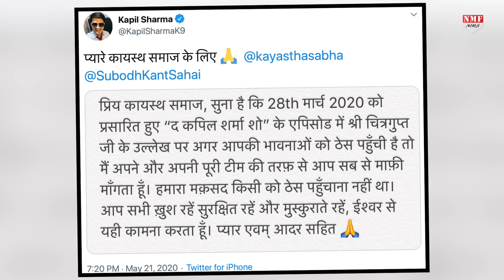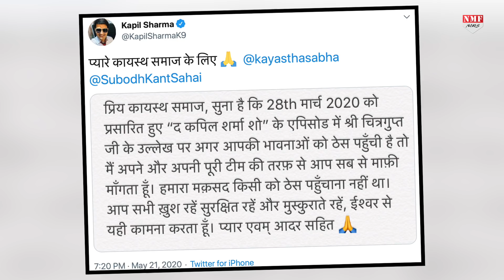कपिल शर्मा ने वो कौन सी गलती की थी कि मांगनी पड़ी कायस्थ समाज से माफी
समाज के लोगो से कपिल शर्मा ने माफ़ी मांगी है। कपिल ने अपनी बातों को रखने के लिए ट्विटर का सहारा लिया है।